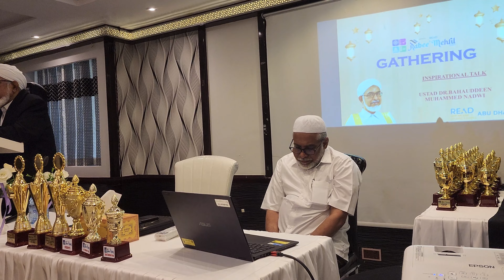19 November 2023